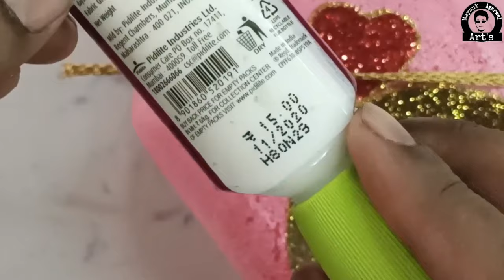DIY Glass Bottle Art | Love Couple | Bottle Painting | Decor Ideas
Hey Today I'll show you how to paint in a glass bottle. Beautiful DIY Decor Ideas for your rooms, office etc.
Hope u like it